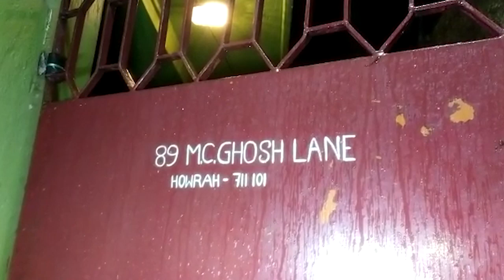‘পারিবারিক বিবাদে’ খুন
পারিবারিক বিবাদের জেরে ছেলের হাতে খুন মা ও দাদা-সহ নিজের পরিবারেরই চারজন । হাওড়ার অন্তর্গত এমসি ঘোষ লেনের ঘটনা। ঘটনার পর থেকেই পলাতক অভিযুক্ত । শুধুৃই সম্পত্তি নিয়ে বিবাদ, নাকি এই পিছনে অন্য় কোনও কারণ রয়েছে । যাবতীয় বিষয় খতিয়ে দেখছে তদন্তকারীদল ।